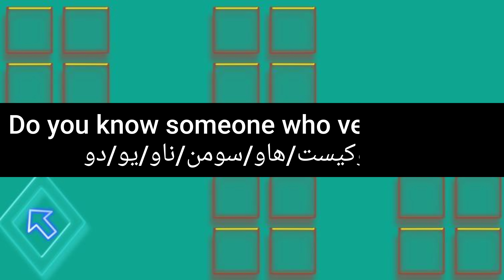ما معنى كلمة ventriloquist